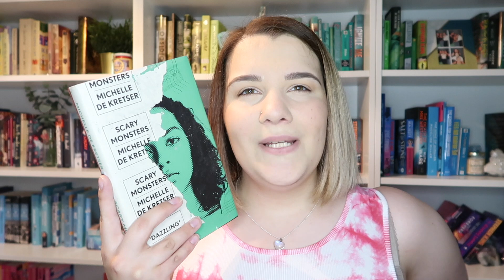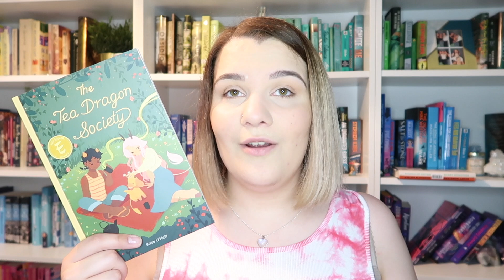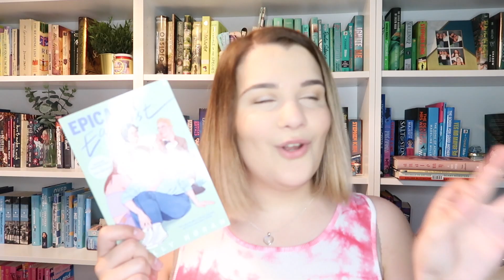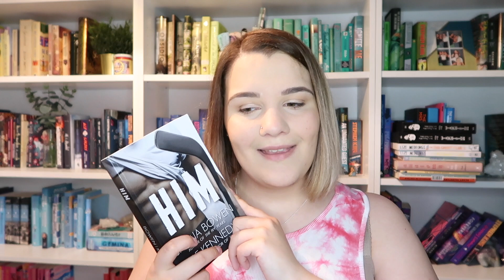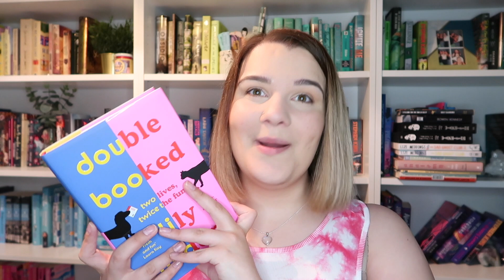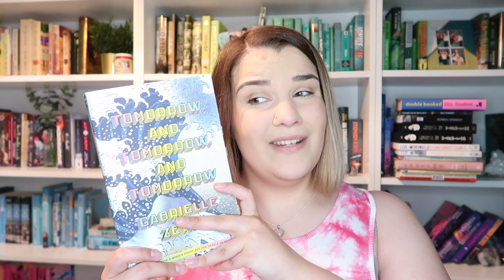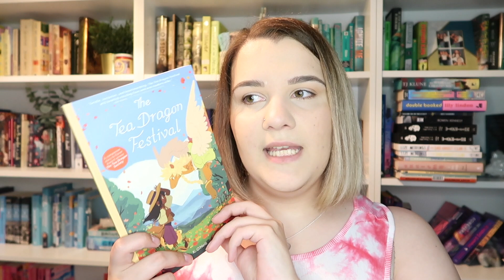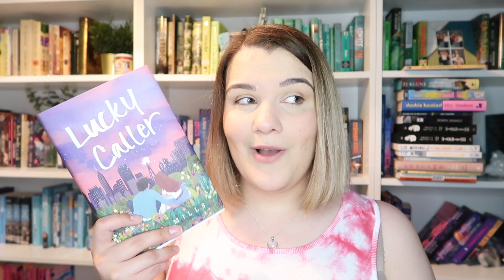WHATEVERTHON wrap up | my best reading month of the year!? 🌈✨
✨ OPEN ME! ✨

Apologies for this video being so late in the month, I hope it's a little break from all of the YALC content!

💓 Books Mentioned 💓
Scary Monsters by Michelle de Kretser
The Tea Dragon Society by K O'Neill
Anatomy by Dana Schwartz
Epically Earnest by Molly Horan
The Sad Ghost Club by Lize Meddings
The Sad Ghost Club 2 by Lize Meddings
Deathnote Black Edition Vol 1 by Tsugumi Ohba
Him by Sarina Bowen and Elle Kennedy
A Psalm for the Wild-Built by Becky Chambers
Double Booked by Lily Lindon
Deathnote Black Edition Vol 2 by Tsugumi Ohba
The Tea Dragon Festival by K O'Neill
Lucky Caller by Emma Mills

🌸 People Mentioned 🌸
Maddie: @bookbrowsingblog
India: @whatindiaread